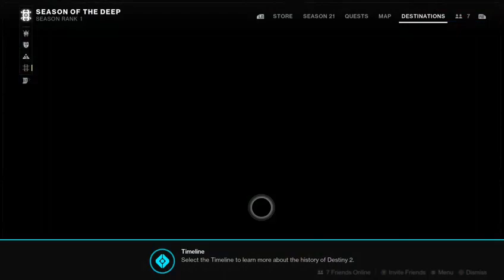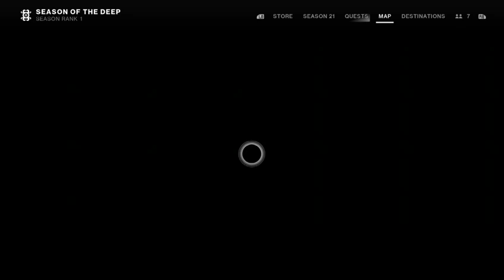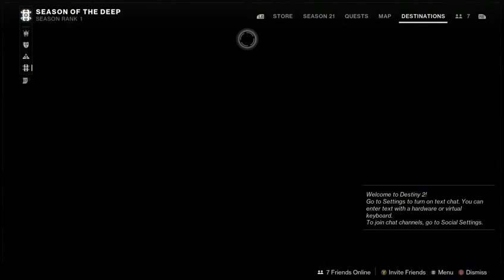Destiny is my middle name Destiny 2